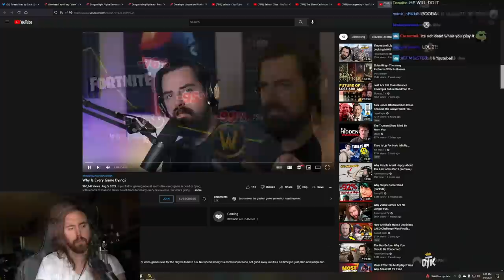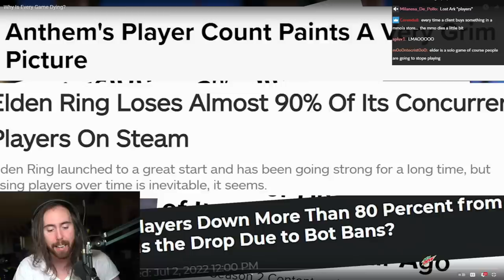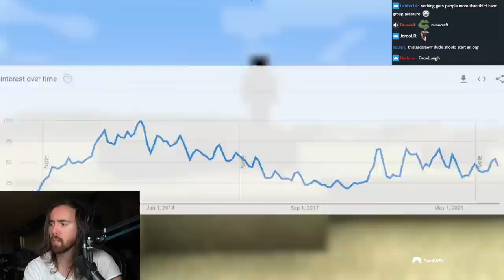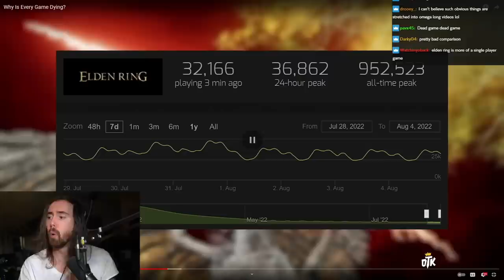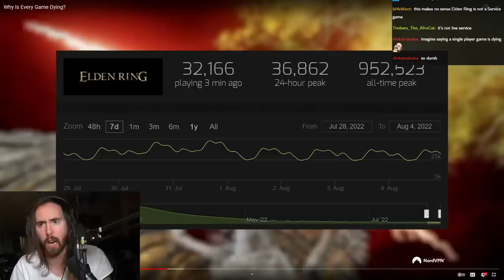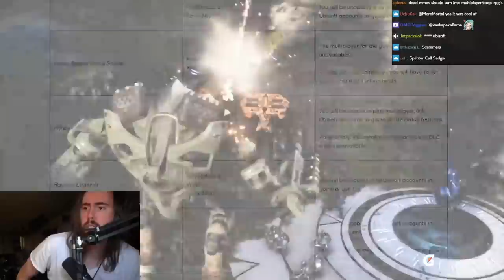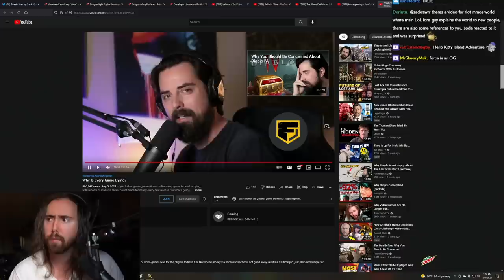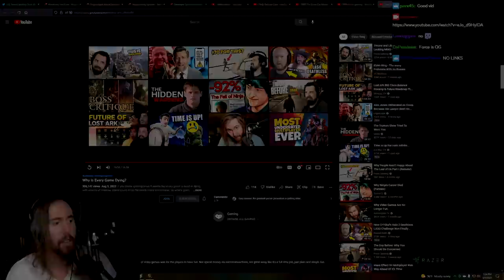Why Is EVERY Game Dying? | Asmongold Reacts to Force Gaming